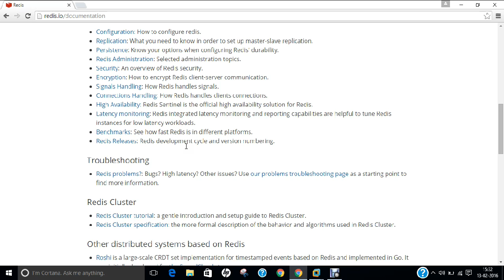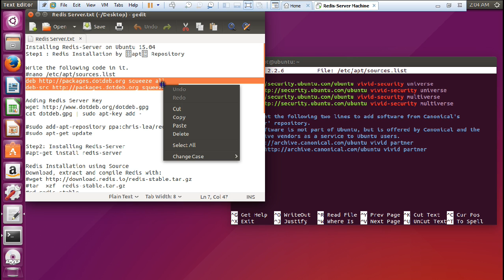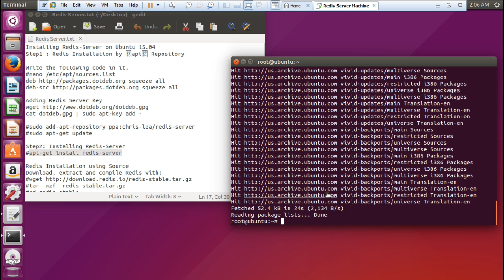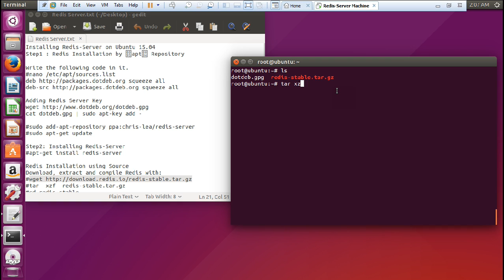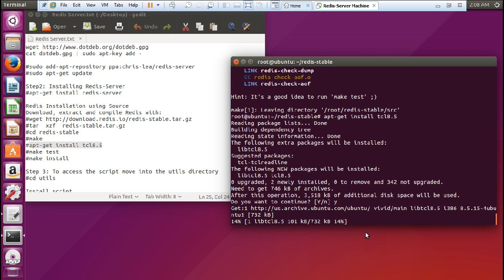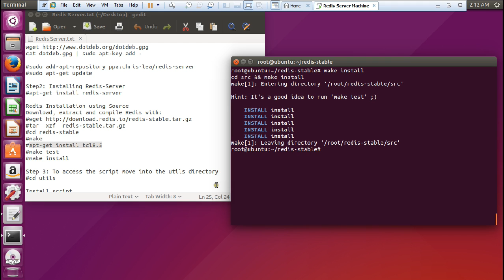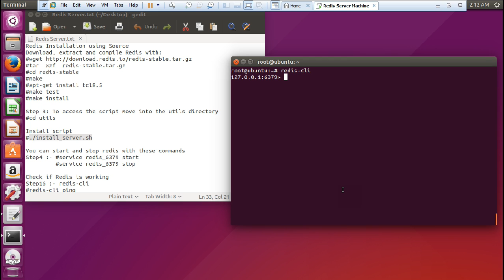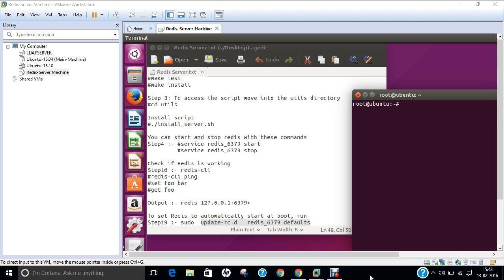Installing Redis Server on Ubuntu 15.04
In this Video, Step by Step coverage is being done on Installing and Deploying Redis-Server on Ubuntu 15.04

Steps to Install and Deploy Redis-Server on Ubuntu 15.04 can be found at :